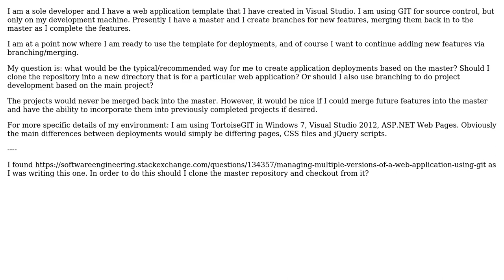Software Engineering: Best way to use GIT to maintain web application template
With thanks & praise to God, and with thanks to the many people who have made this project possible! You are responsible for your own actions.